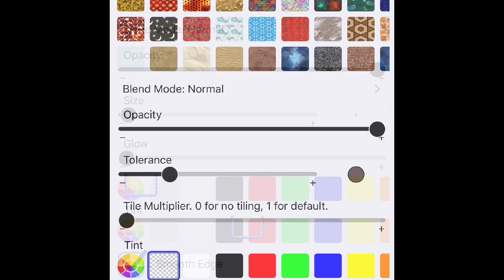Blue Lavender speed draw(first speed draw)